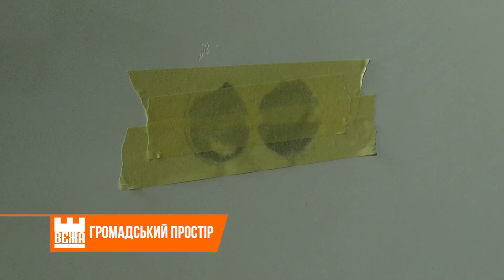В Івано-Франківську відкрили громадський простір для активістів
З початку повномасштабної війни, в Івано-Франківську почала діяти низка  нових релокованих  товариств. Аби організувати роботу активістів, обласна “Молода Просвіта”,  відкрила громадський простір.  З однойменною назвою для місцевих і переміщених корпорацій.

Віталія Когуч, Андрій Буцяк. Новини на "Вежі"